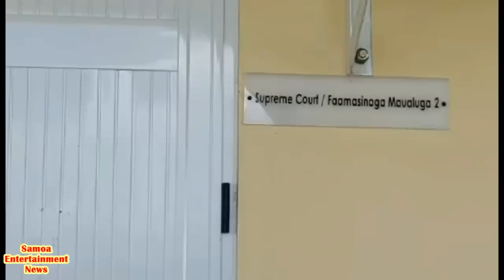Wed 20 Sept Samoa News Presented Leilua Ame Sene & Vili Tulimatala .Pls Subscribe.